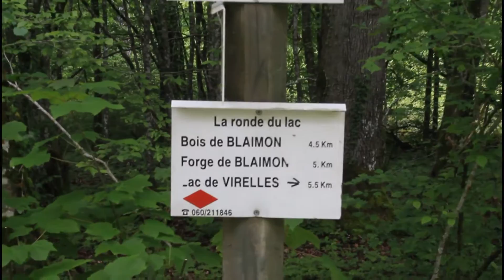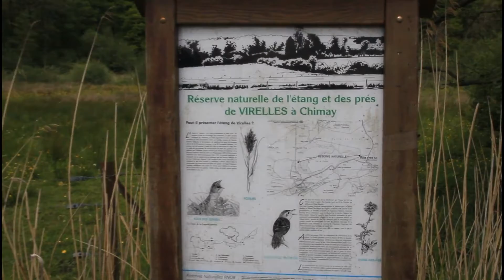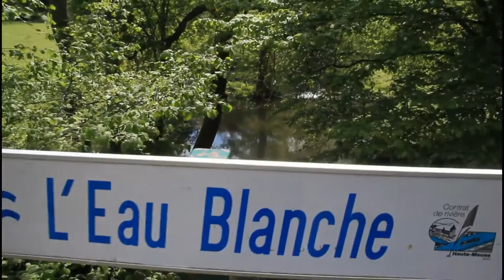Promenade de l'Etang de Virelles